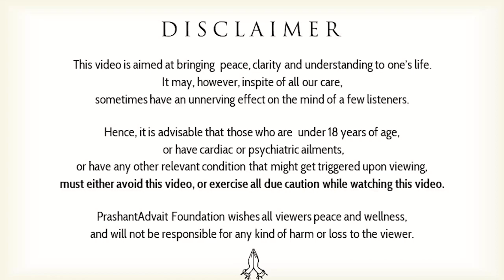Depressed, yet again? || Acharya Prashant, with NIT Silchar (2022)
Video Information:  NIT-Silchar, 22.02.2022, Rishikesh, India

Context:
What is depression?
How to distinguish the reason of depression?
How to deduce inner cause of depression?